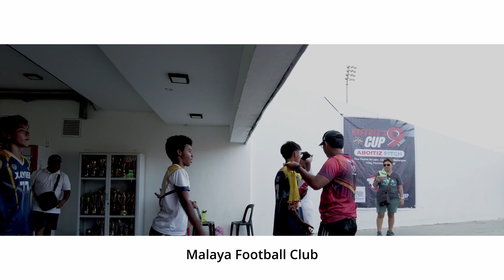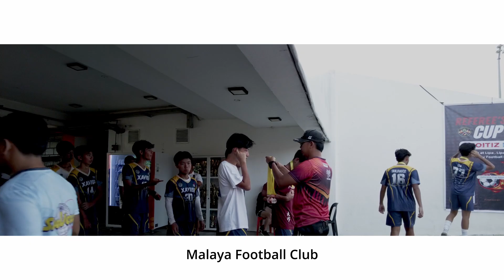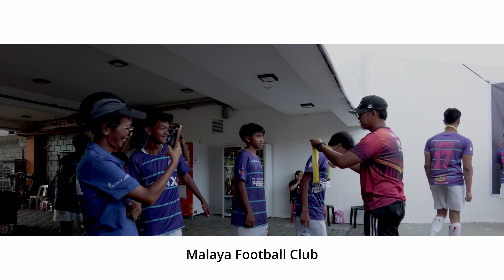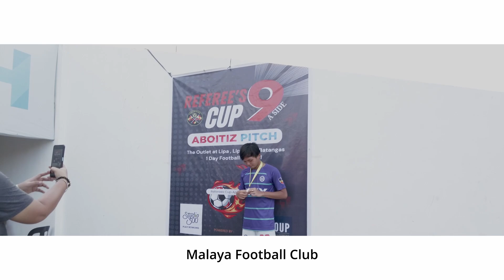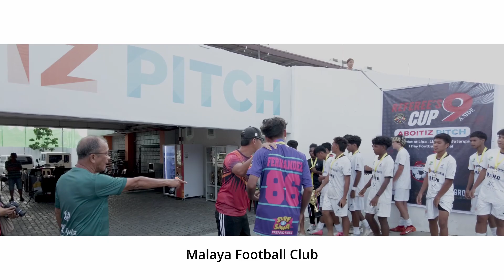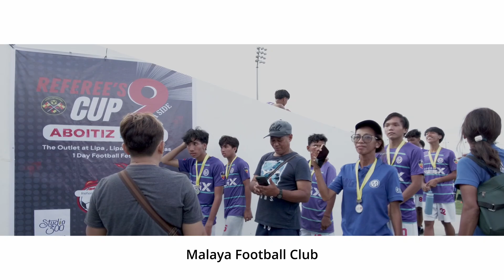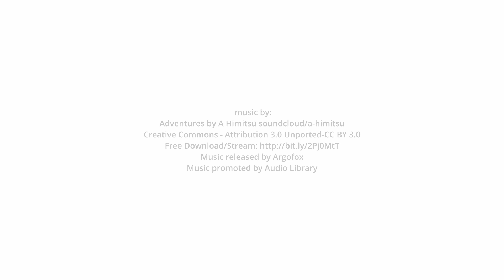Malaya FC @Referee's Cup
Aboitiz Pitch